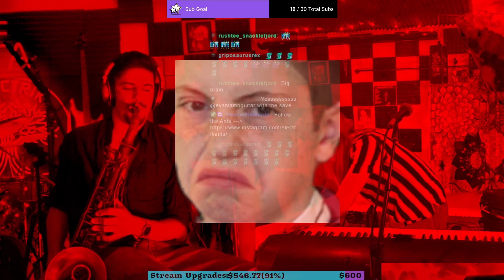Electrik Ants With Fully Maxxed and Evan Lamb, Full Band Live Stream August 23rd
We are a Dallas based band that love to make funky sounds. This week we feature the amazing Evan Lamb on guitar, and Fully Maxxed on bass, synth bass, and keys. What a treat this stream was. We live stream on Twitch  @electrikants  every other Tuesday at 8:30pm CST. Maybe we'll catch you there next time!